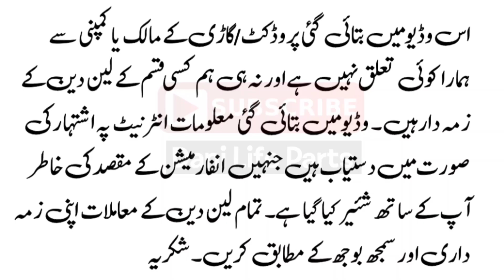Toyota Corolla GLI 2013 Very Low Price ‎@DaniLifeParts